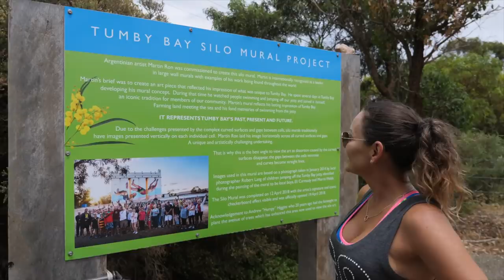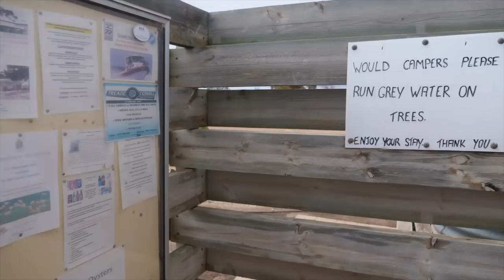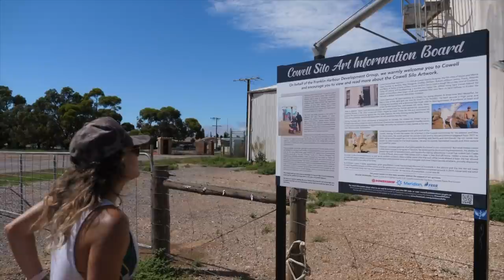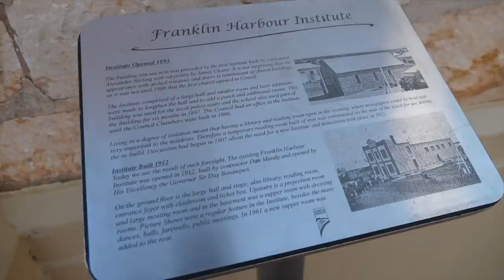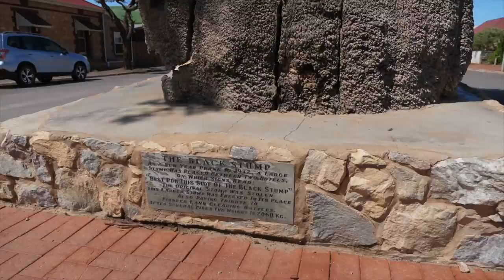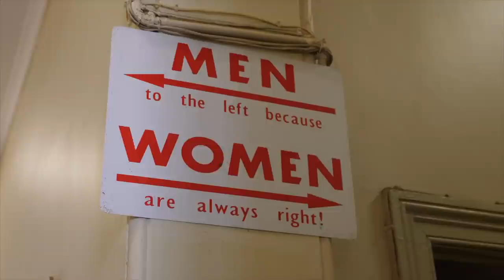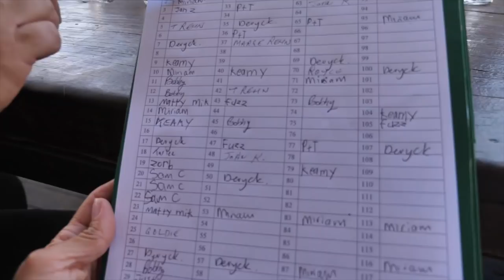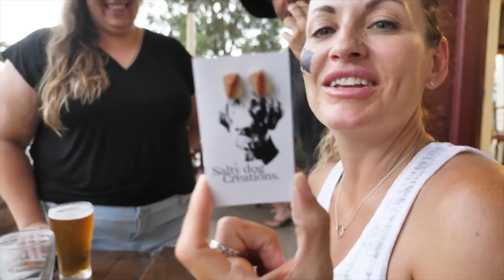COWELL | FLOODED ON THE EYRE PENINSULA | 2 MUCH BEER, PIG ON A SPIT, CALAMARI SCHNITZEL & CRAP ART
SUMMER IN SA EPISODE 16. OMG - episode 16 of ADU Summer in SA is jam packed full of ...craziness on the Eyre Peninsula in South Australia!! In this episode we:

▪️Flee Tumby Bay before we get flooded in and sink in the mud!
▪️Stop by the very wet town of Arno Bay on our way to
▪️Cowell where Chris has found
▪️Cowell RV Park - a low cost campground where we won't get stuck in the mud!
▪️Deryck & Sue from Just Vanning It end up camped with us!
▪️We give you a tour of Cowell including the
▪️Agricultural Museum
▪️Crap Art Gallery
▪️Black Stump
▪️Silo Art
▪️Main Street and of course
▪️We spend an EPIC Australia Day at the Franklin Hotel where
▪️Chris and Deryck carry the (VERY HEAVY) spit roast out the back of the pub to the kitchen without dropping it!!
▪️We also meet MANY locals and learn about their businesses and what this amazing little town has to offer including
▪️Some of the best fishing in all of Australia!

If you would like to help support us financially, helping us to continue to create these videos for you to watch for free, please join us on Patreon (link below), or you are able to give us a one off donation here: ✔️

We've been part time travelers since 2010 and in 2020, we sold everything and now spend our time creating videos of our travels! Road tripping around Australia is so much fun and we invite you to join us on our adventures as we share life on the road, vanlife and how we travel & explore Australia together!